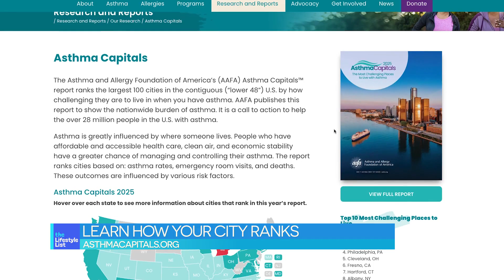AAFA’s 2025 Asthma Capitals Report: Where You Live Affects Your Asthma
Description: Asthma is one of the most common chronic diseases in the U.S., affecting over 28 million people., But its impact varies widely among communities. Environmental and social conditions can affect how well people are able to manage their asthma. And where you live can make managing asthma much more challenging.

Certain factors like clean air, access to health care, affordable insurance, and poverty can affect asthma management in some communities.

AAFA’s annual Asthma Capitals report looks at these factors and how they impact asthma control. It identifies the most challenging places to live in the U.S. if you have asthma.